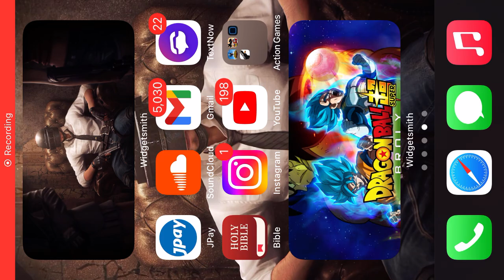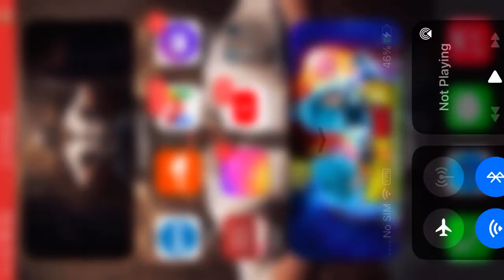The sniper Is Mwahh marvelous PUBG Mobile